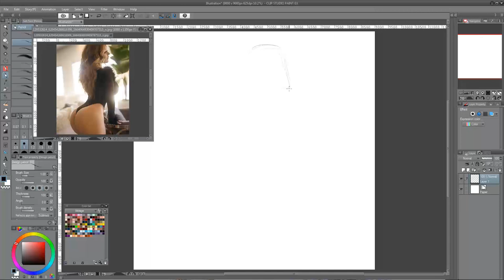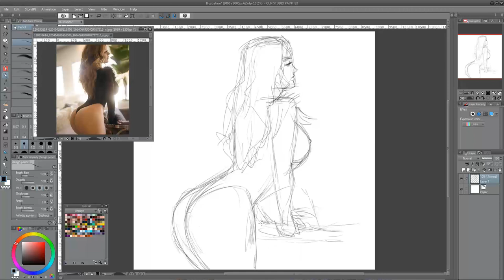Sketching Sophie Dee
The beginning of a new drawing. I though it could be fun for some to watch it. The music is from the intro of the movie "Panther Squad".